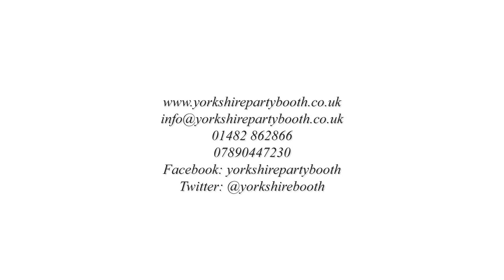Rachael and Mark's Wedding 7th August 2015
Yorkshire Party Booth Slideshow of Rachael and Mark's Wedding 7th August 2015